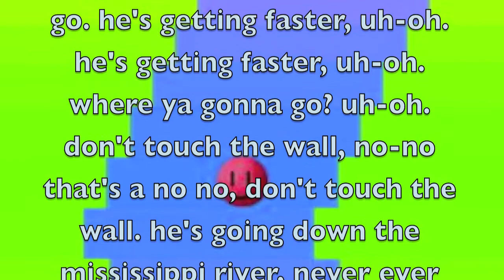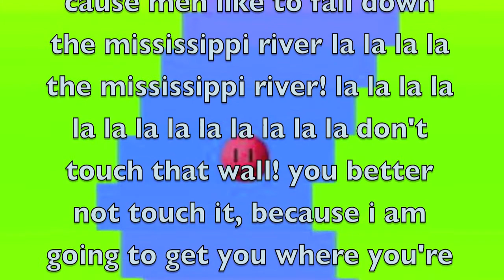The Mississippi River Song (PapiRiver app)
so i just got this new app called PapiRiver where you lead this little happy dude down the river without touching the walls, and i decided to sing while playing. i used another app (Smart recorder) to record and speed up my voice (: